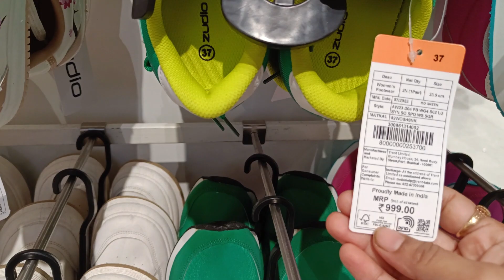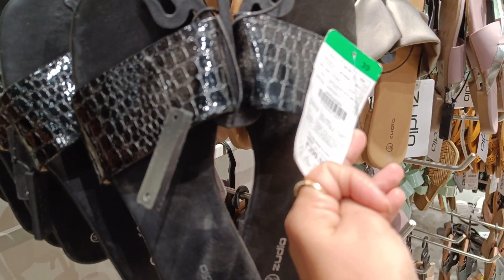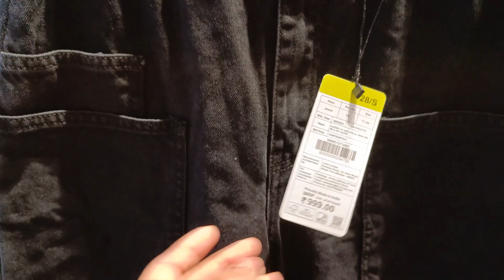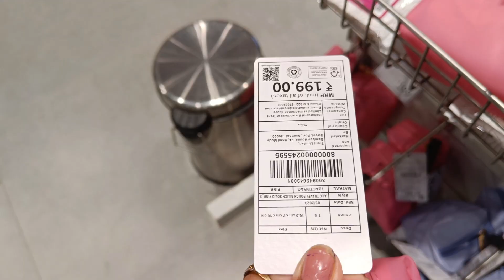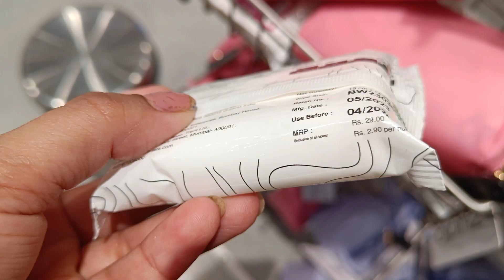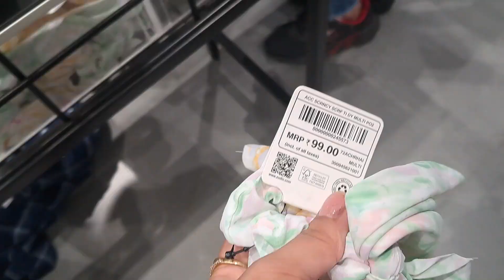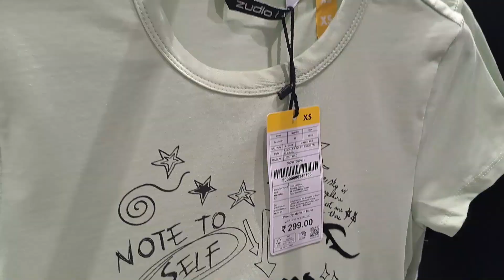Zudio latest Collection 2023 | Starting 29/- || Zudio Shopping vlog|| Faridabad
Zudio Summer sale 2023 | Zudio latest Collection 2023 | Zudio Haul | Zudio Shopping
ZUDIO SUMMER SALE

how are you , Today I visited zudio store which is located in Faridabad city  Near neelam ajronda  metro station . zudio is complete store for your family with your budget under one thousand . you can easy buy here western dress, mini midi , denim jeans , joggers, T shirts , kurti, plazo paint , legging , pent, ethinic wear and many more you will see in this store when you come here.
new collection arrive here on Thursday You can come here on Friday for new collection.
the visiting time in store is 10 am to 9 pm .
the nearest metro station is Neelam Chowk Ajronda .
 Shop for Zudio online at TataCliq.

Zudio Exclusive Collection 2023 | Zudio Varanasi | Zudio Haul | Zudio Shopping | Zudio Store Tour
zudio shopping
zudio haul
zudio
zudio latest collection
zudio collection
zudio new collection 2023
zudio shopping
haul
zudio bangalore
zudio kolkata
zudio shopping haul
dress haul
zudio mumbai
zudio coimbatore
zudio shopping in coimbatore
shopping haul
zudio surat
zudio cosmetics
diwali haul
zudio ahmedabad
zudio makeup
zudio shoes
zudio shop
haul video latest
top haul
zudio bangalore haul
zudio chennai
zudio jeans
zudio shopping,
zudio shopping haul, zudio shopping 2023,
zudio jeans,
zudio shoes,
zudio Thane,
zudio Kharghar,
zudio goregaon,
zudio in Mumbai,

zudio dresses
zudio haul
zudio india